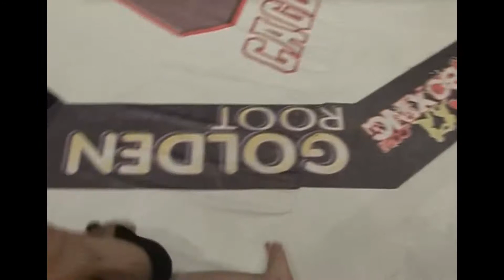Jamal Abdallah MMA FIght at CFC